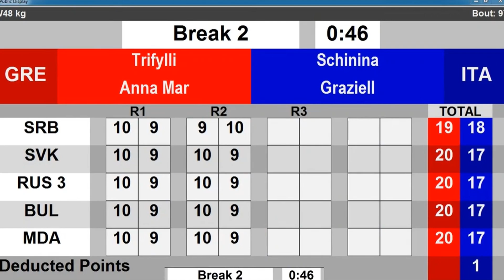Με χαμόγελο η Άννα Μαρία Τριφύλλη νικά κατά κράτος την Ιταλίδα στο Ευρωπαϊκό Πυγμαχίας | ufight.gr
Η Άννα Μαρία Τριφύλλη ήταν εξαιρετική στον πρώτο της αγώνα στο Πανευρωπαϊκό Πρωτάθλημα Πυγμαχίας Νεανίδων που πραγματοποιείται στο Γερεβάν της Αρμενίας.
Η κορυφαία νεαρή Ελληνίδα πυγμάχος επικράτησε κατά κράτος της Ιταλίδας Graziela Schinina .
Πλέον ο επόμενος αγώνας της θα είναι απέναντι σε Ρωσίδα πυγμάχο.
«Ήταν τιμή μου να μοιραστώ το ρινγκ μαζί της», έγραψε η Άννα Μαρία μετά την επικράτησή της.